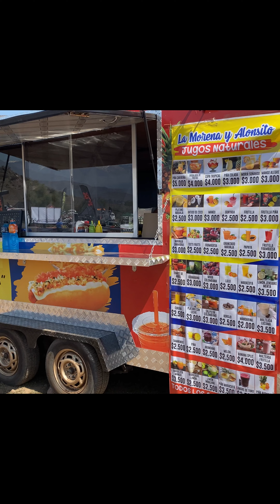COPA CHILE ENDURO RINCONADA 2022